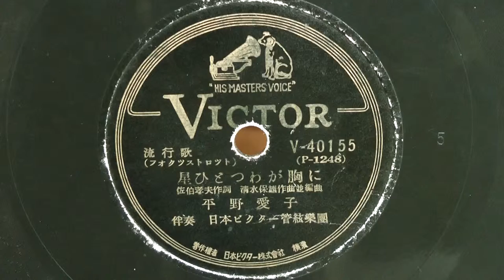星ひとつわが胸に(平野愛子)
昭和23年(1948年) ビクターレコード 流行歌
作詞：佐伯孝夫
作編曲：清水保雄
歌唱：平野愛子
伴奏：日本ビクター管絃楽団
V-40155(P-1248)